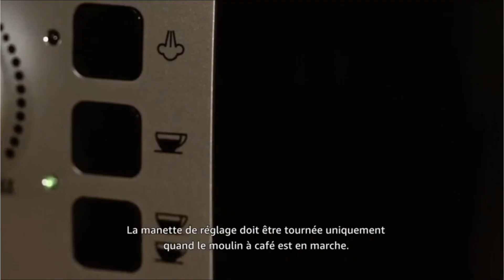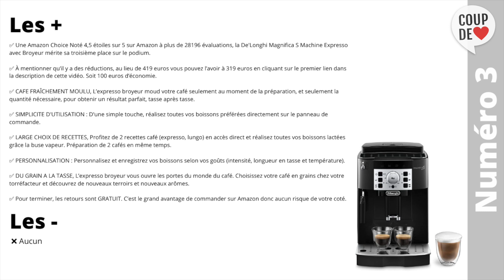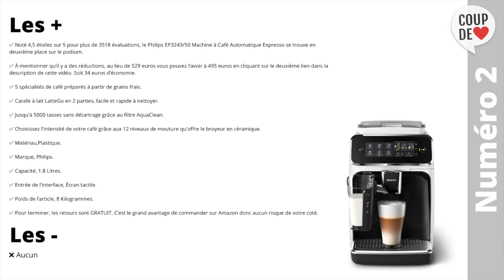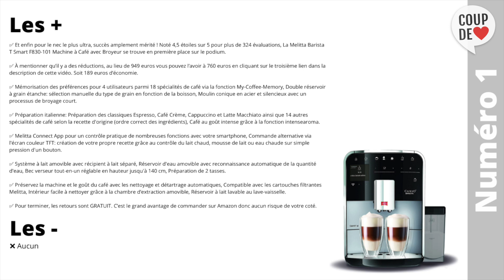TOP 3 Meilleur Machine à Café avec Broyeur 2021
Vous vous intéressez à une Machine à Café avec Broyeur car vous souhaitez avoir une machine qui réalise de véritables expresso.

⭐De'Longhi Magnifica S Machine Expresso avec Broyeur
⭐Philips EP3243/50 Machine à Café Automatique Expresso
⭐Melitta Barista T Smart F830-101 Machine à Café avec Broyeur